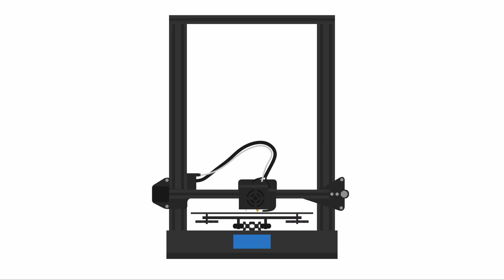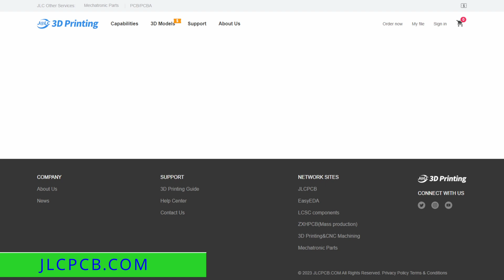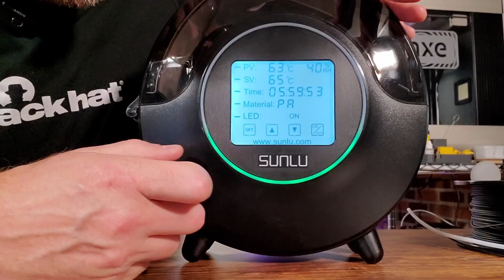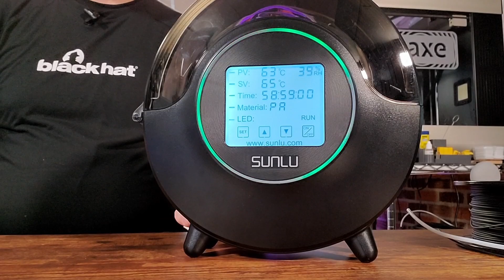SUNLU FILADRYER S2 : 👍 Meilleur déshydrateur jusqu'à présent !👍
JLCPCB : PCB et impression 3D à partir de 1$ seulement! Inscrivez vous pour avoir un coupons rabais de $54 pour les nouveaux utilisateurs